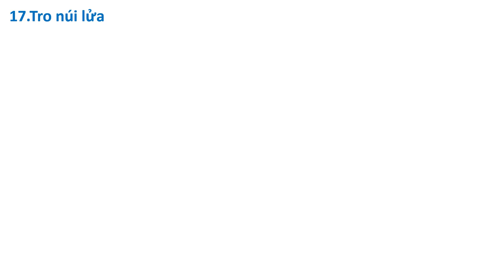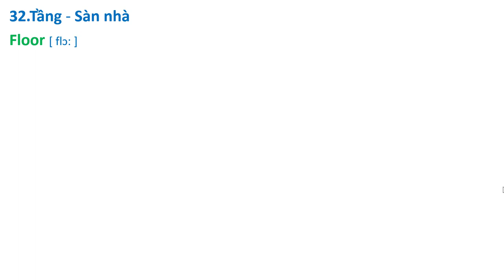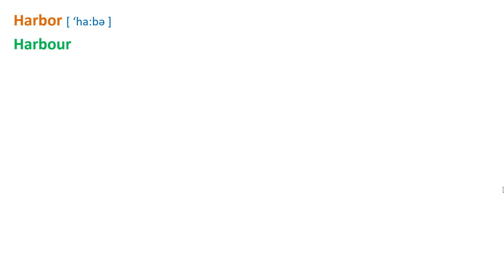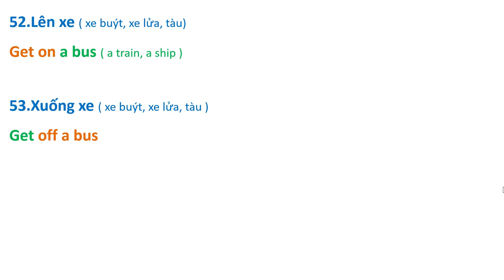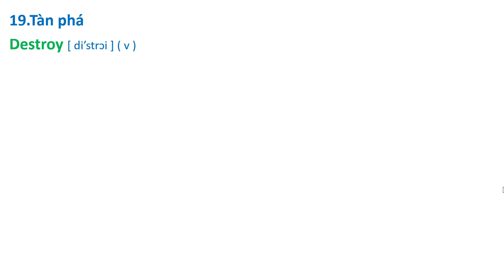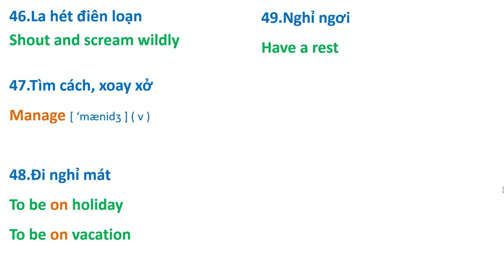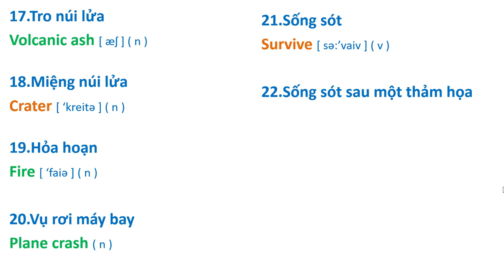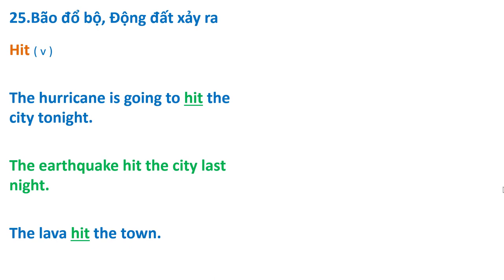Unit 23. ( Streamline 2 ) Four Disasters. NÂNG CAO VỐN TỪ & CẢI THIỆN PHÁT ÂM.